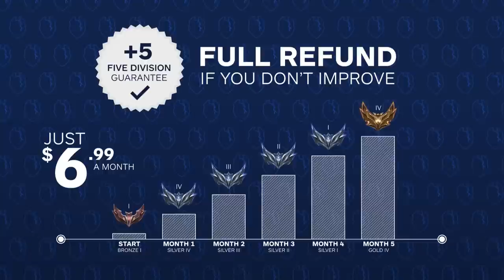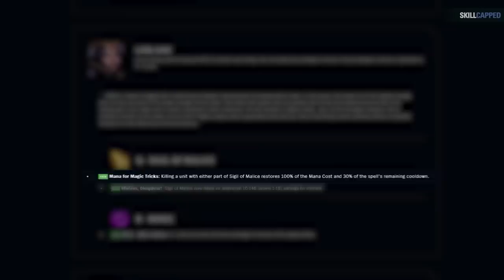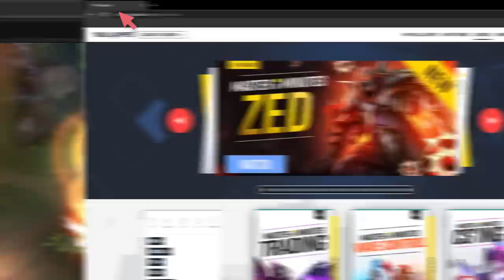How to EXPLOIT the NEW BEST ASSASSIN in League of Legends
Chapters:
0:00 - Introduction
0:57 - Abilities
1:57 - Laning 1-5 Combos
4:25 - Levels 6+ Combos
6:35 - Faker Combo
7:20 - Outplay Tricks
7:50 - The Mid to Late Game
9:42 - LeBlanc Runes
10:00 - Leblanc Build
10:15 - Outro

Concepts: league of legends,league of legends guide,lol guides,league of legends tips,league of legends coaching,league of legends season 13,how to get better at league of legends,skill capped,lol tips,lol tips and tricks,league of legends pro guides,how to improve at league of legends,lol coaching,skill-capped,lol leblanc,lol leblanc guide,leblanc,leblanc guide,leblanc s13,leblanc season 13,leblanc runes,leblanc build,leblanc combos,leblanc combo